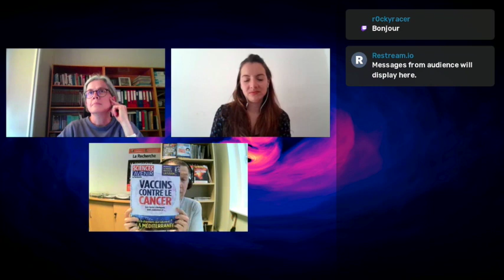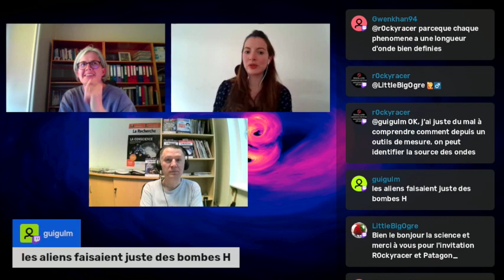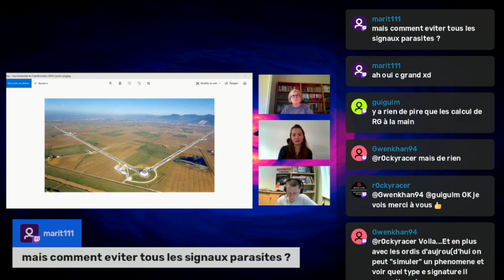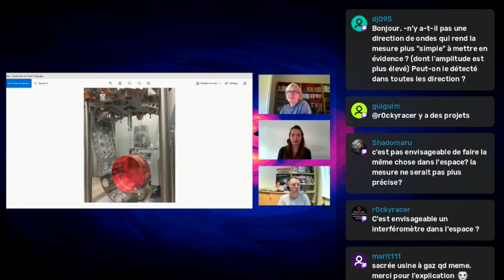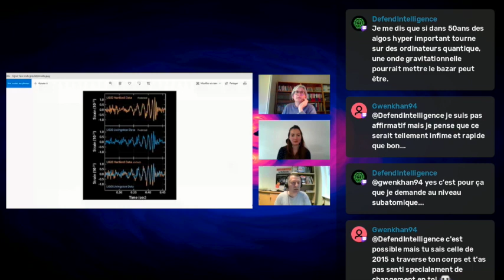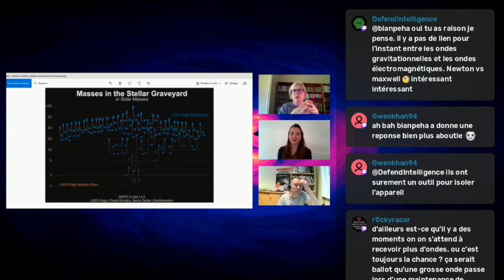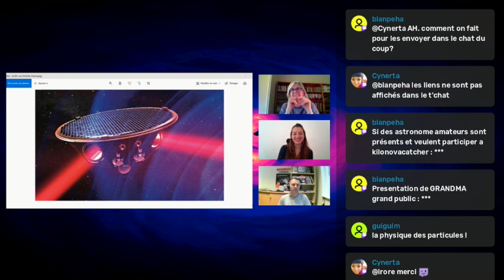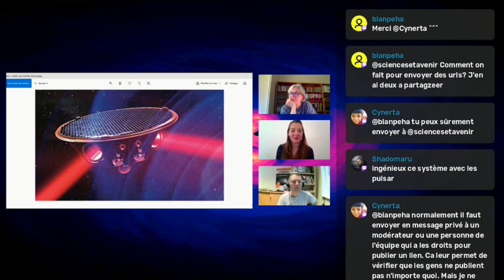Replay Twitch : 🪐 Les ondes gravitationnelles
Ce direct a été diffusé sur la chaîne Twitch de Sciences et Avenir le 27 mai 2021. Nos invitées étaient Marie-Anne Bizouard, chercheuse au CNRS, Observatoire de la Côte d’Azur à Nice, spécialiste des ondes gravitationnelles, et Sarah Antier, chercheuse au laboratoire astroparticules et cosmologie (Paris) et coordinatrice du réseau de télescope GRANDMA sur l’astronomie multimessager. Journaliste : Philippe Pajot, rédacteur en chef du trimestriel La Recherche.